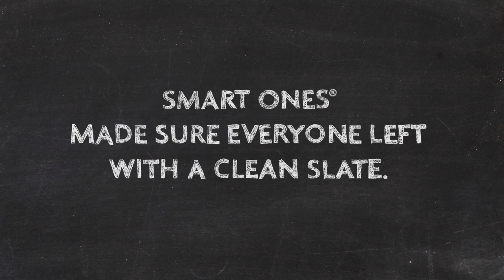America Gets A Clean Slate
On February 18th, 2014, Smart Ones® and Women's Health came together to build a booth in Times Square for people to 'fess up and share their slip-ups. Because we believe every meal should be a chance to wipe the slate clean and move on. If you feel like we do, join us at cleanyourslate.com and let's start something together.